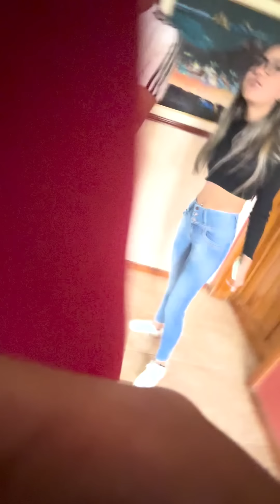Me hice mis PRIMEROS PIERCINGS 😱 ASÍ REACCIONARON MIS PAPÁS 😰 | Tiboros